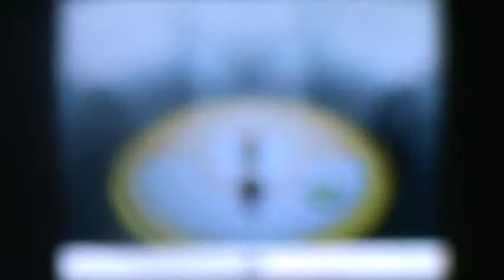Pokemon with DrSavitski #2- Battling Marshal of the Elite 4